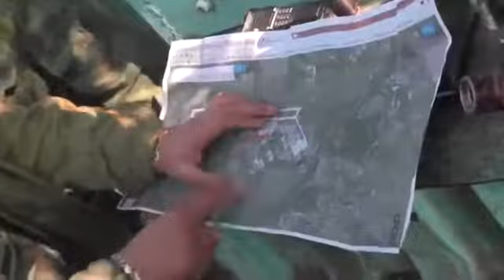Ukraine War • Militias before storming the Donetsk airport